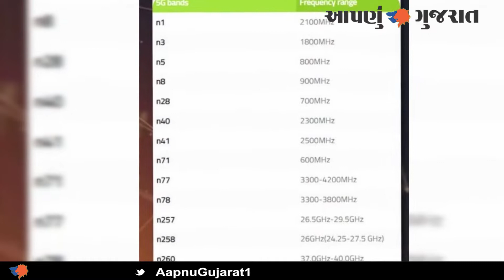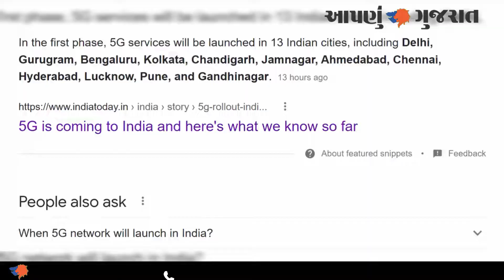5G launching in INDIA ! | Full Detail about 5G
Full Detail about 5G launching in india . After watch this video you will know the expected 5G price in India and how to check 5G bands in smartphone.